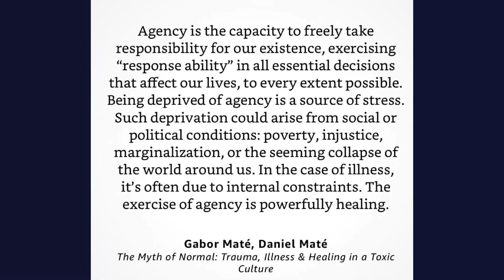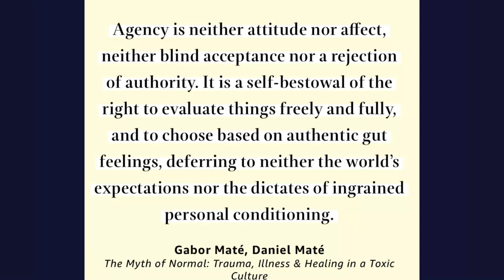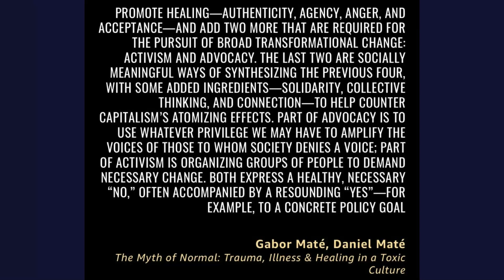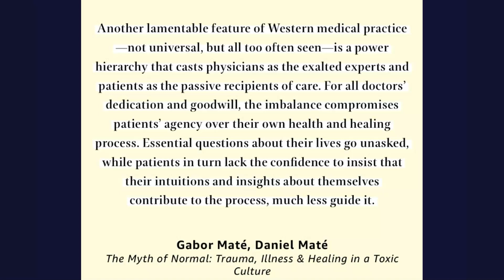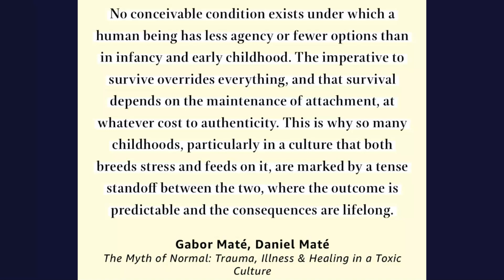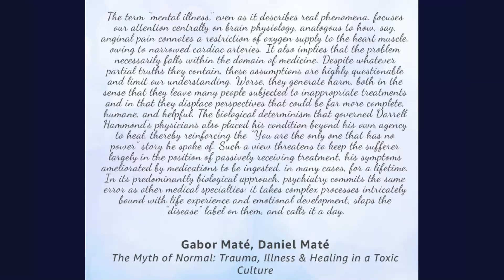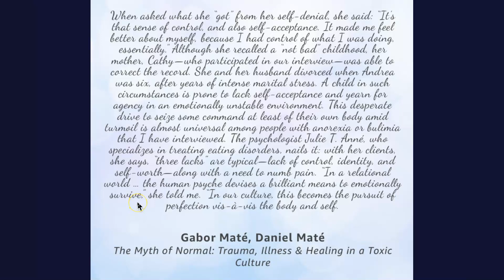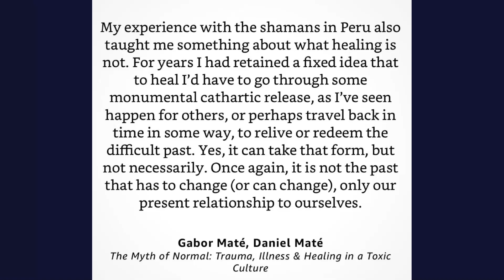THE SENSE OF AGENCY - Gabor Maté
Quotes about AGENCY from Gabor Maté's latest book